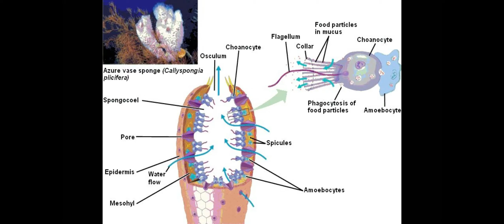cailou ends the world | grounded /Your mom gaming/VYOND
LOLOLOLOLLOOLOLOLOLOLOLOLOLOLOLOLOLOLOL HAHA OK BOOMER
jkoe aocunct for yuor ifnomtaion